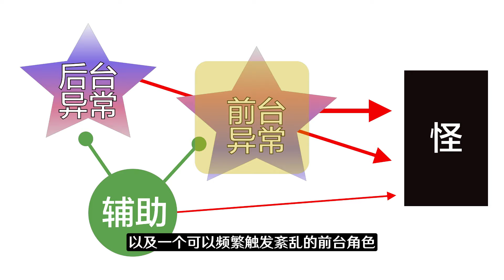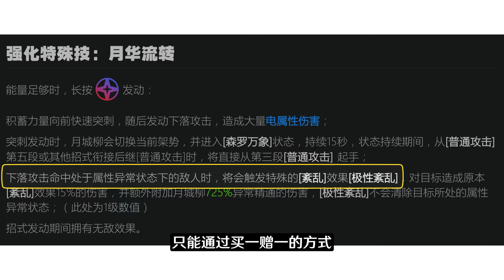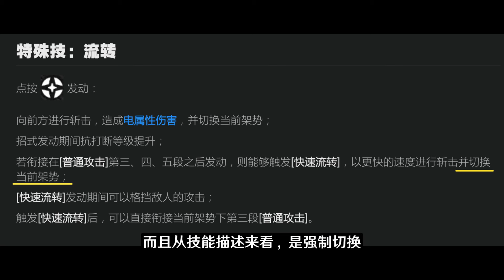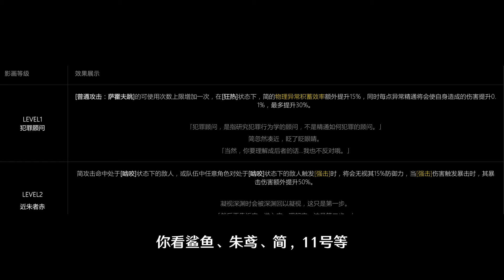月城柳：把绝区零拉进动作游戏门槛的第一个紊乱大C